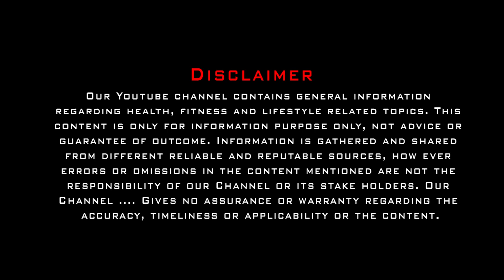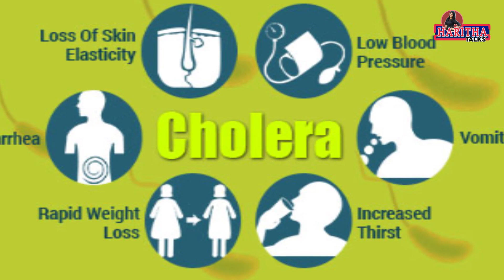లష్కర్ బోనాల చరిత్ర- Lashkar Bonalu- Haritha Talks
Watch amazing analysis of daily hot topics by Our own Anchor Haritha .

Haitha Talks  we make sure to  give every content from bhakti content, to health tips, beauty tips, Daily shortcuts, AP, Telangana News, Fim News and many more.